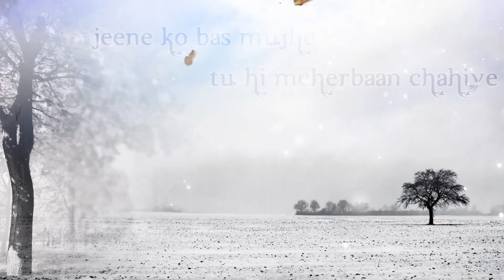Priyanka C & Narasimha Murthy Wedding Video | Karnataka | Heggadde Photography 9611976709 | Part 2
Priyanka C & Narasimha Murthy Wedding Video | Karnataka's Wedding | Heggadde Photography 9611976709 | Part 2

For Photography Please Contact Below Number : 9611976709